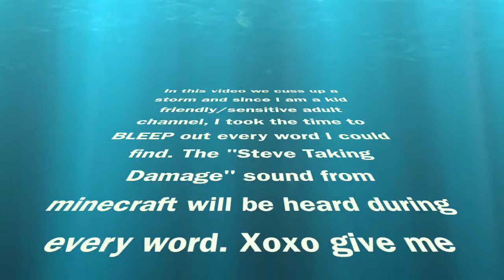Steve From Minecraft At Loot Lake?! - Fortnite Battle Royale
Insanity and balls to the wall fun!